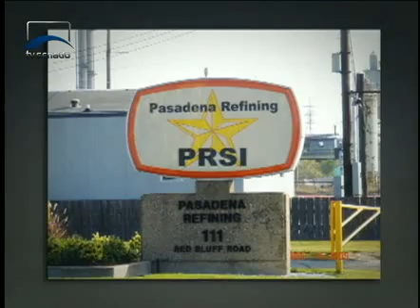Jornalismo - Governo apresenta requerimento para a instalação de mais uma CPI mista no Congresso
O novo pedido se une aos outros três. E investiga, além da Petrobras, denúncias de corrupção e desvio de dinheiro contra a oposição.